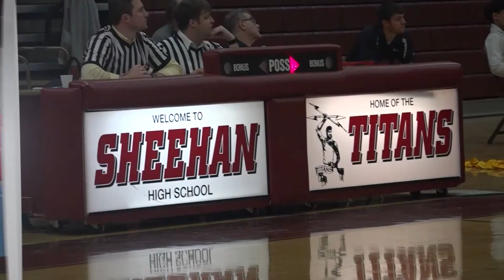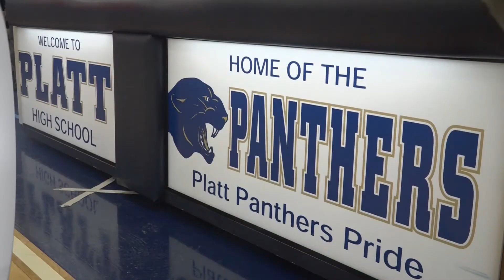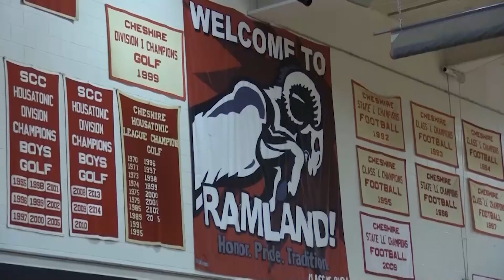CT Sports Now 1 8 18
CT Sports now on Vantage SportsNet offered to all Frontier Communications subscribers.  It's the most comprehensive weeknight television coverage of Connecticut sports.